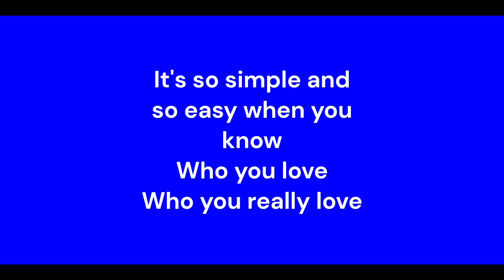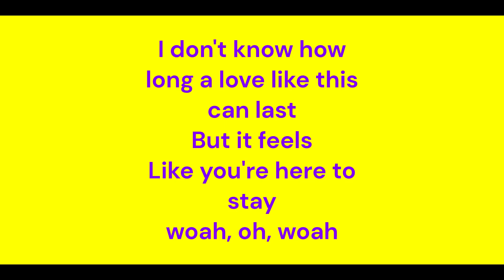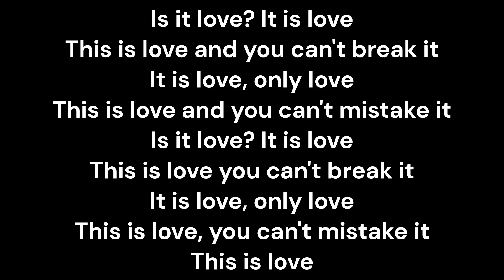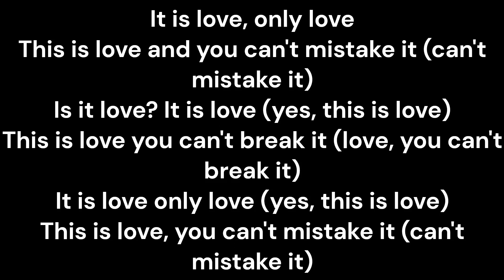Rebelde - This Is Love lyrics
Rebelde logo belongs to Televisa